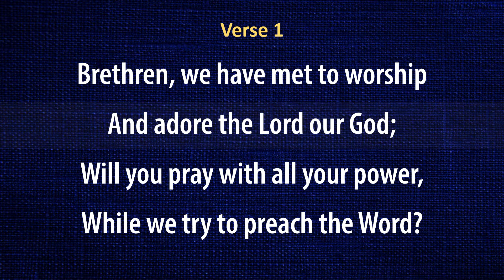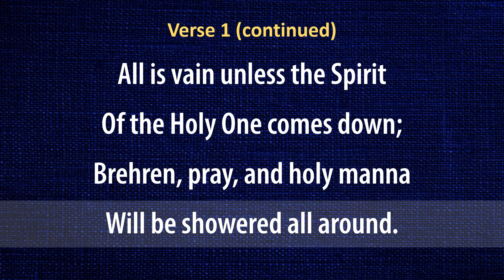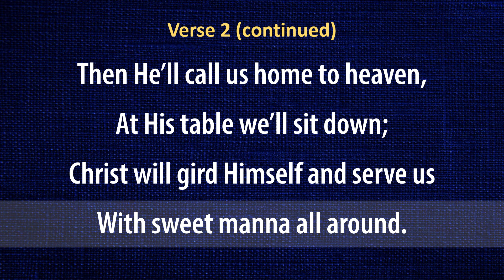Brethren, We Have Met to Worship (organ & lyrics)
Organ instrumental with lyrics of the hymn "Brethren, We Have Met To Worship"

Text: George Atkins
Tune name: HOLY MANNA